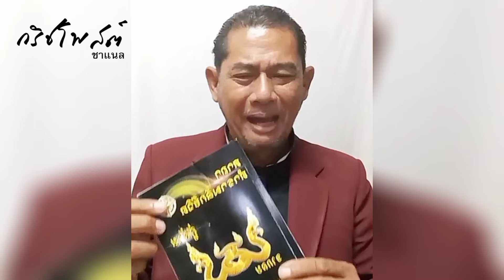เรืองไกร นี่สิ..ของจริง ⁉️ ยุบก้าวไกล ต่อด้วยเพื่อไทย